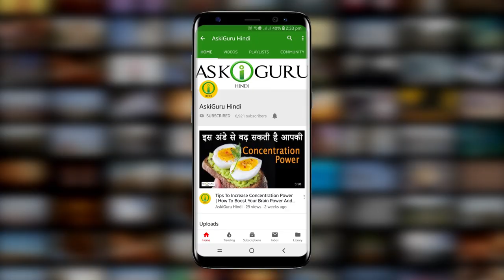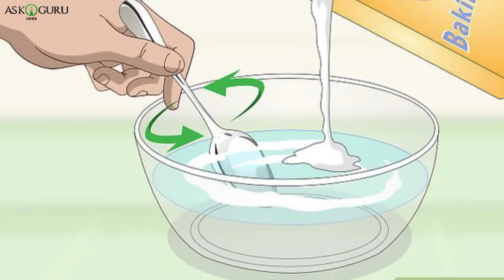HOW TO RECOGNIZE REAL SAFFRON | HOW TO SELECT SAFFRON? | असली केसर को कैसे पहचानें - ASKIGURU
भारत में कई सालों से केसर का उपयोग किया जा रहा है। आजकल बाज़ार में सभी चीजों में मिलावट होती है और कई चीजों की नकल भी उतारी जाती है। क्योंकि केसर बहुत महंगा होता है, केसर खरीदते समय, असली और नकली केसर की पहचान होना बहुत ज़रूरी है।
इसलये हम आपके क लिए लाए है कुछ आसान तरीके जिससे आपको पता चल जाएगा क आपका केसर असली ह या नकली..